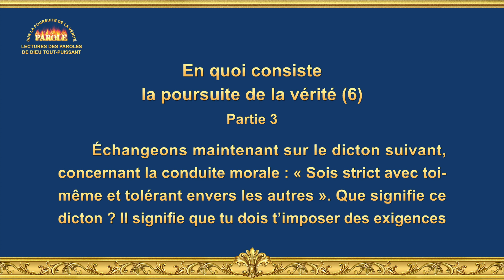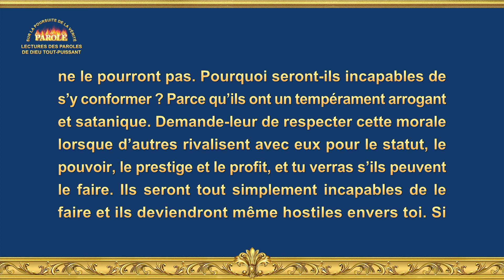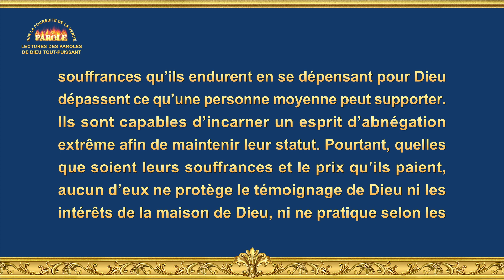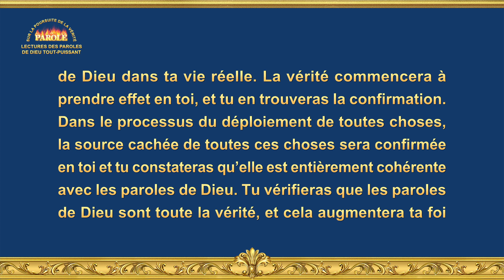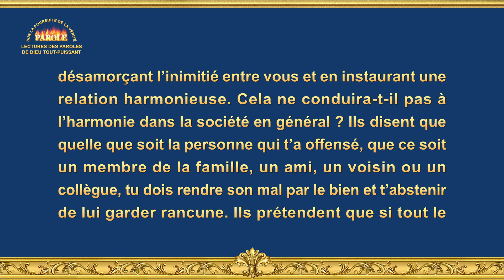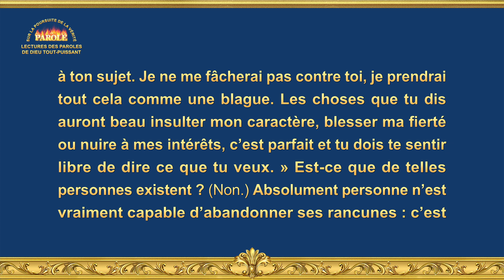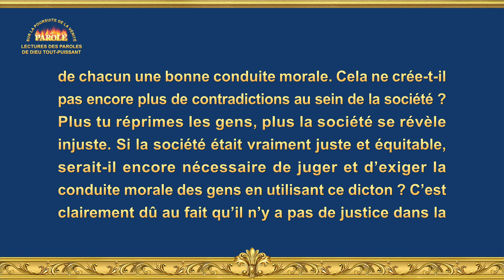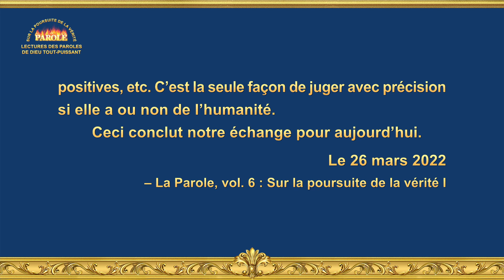Paroles de Dieu « En quoi consiste la poursuite de la vérité (6) » Partie 3